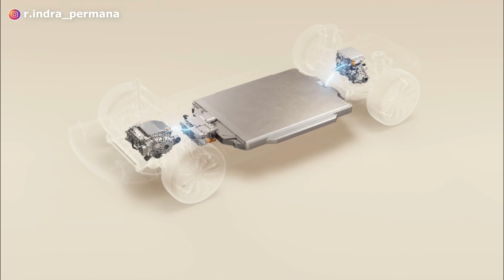CINA BABAT JEPANG JERMAN! LUNCURKAN MOBIL CANGGIH TEKNOLOGI ROBOT JET! HARGA MURAH❗️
Pabrikan asal china kembali bikin geger. Kali ini telah meluncurkan mobil baru pesaing bagi Mercedes Benz EQS dengan banderol harga yang jauh lebih murah. Adapun mobil yang dimaksud adalah Nio ET9. Nio ET9 adalah mobil listrik dengan muatan 4 orang penumpang yang dilengkapi dengan teknologi canggih dan kualitas premium.

Lalu berapa harga Nio ET9?
Kapan Nio ET9 masuk dan dipasarkan di Indonesia?
Bagaimana dengan tampilan model desain eksterior, interior, fitur, mesin dan performa Nio ET9?
Bagaimana dengan spesifikasi lengkap Nio ET9?
Apa kelebihan dan kekurangan Nio ET9? Apakah jauh lebih baik dibandingkan Mercedes Benz EQS?

Terima kasih.
Selamat menonton!

Segmen:
00:00 Intro
02:36 Nio ET9 - Desain & Dimensi
03:36 Nio ET9 - Interior & Fitur
04:47 Nio ET9 - Fitur Keselamatan
05:37 Nio ET9 - Mesin Performa & Spesifikasi
06:41 Nio ET9 - Harga